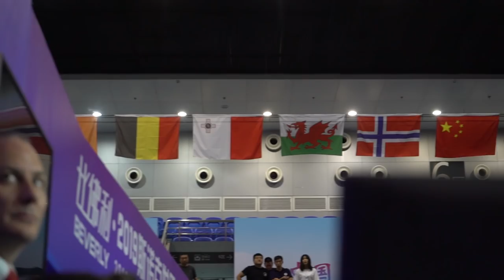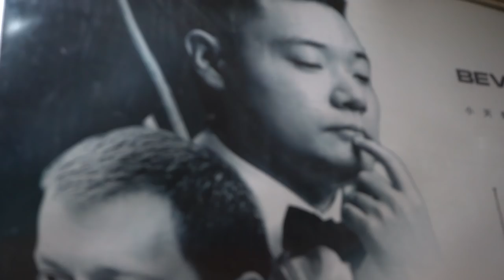Jason Ferguson Talks Beverly World Cup 2019